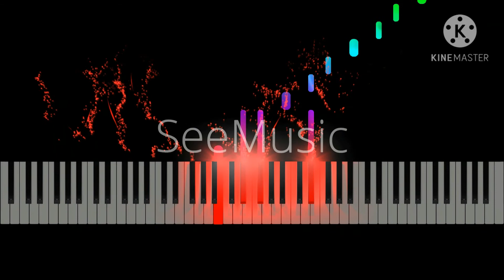Debussy | Passepied | Visual Classical Piano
This is a vizualisation of Claude Debussy's Suite Bergamasque, also known as Passepied.